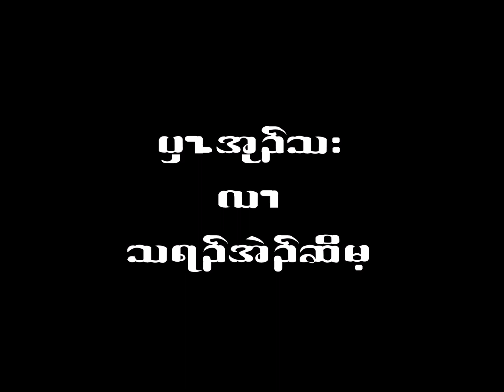Testimony by Pastor Eh Hso Min